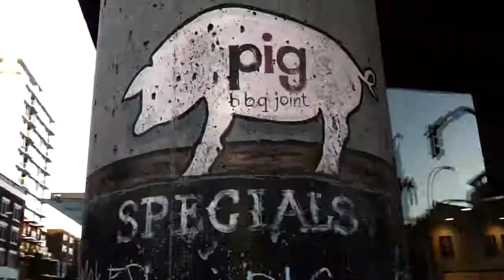Happy Birthday, Sauce Boss!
Heard it's your birthday. And it's the same day as mine!
Hope it's a good one!